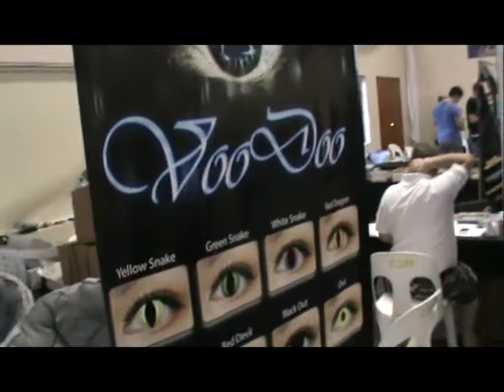G2C2 Sunday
Hey guys,

Here is a short short vid of G2C2 on the Sunday, of some of the stalls I walked passed. There were many more and great to see the PTA Pokémon League there too ;)

Pin-up Artist: Manu Kongolo

Note: G2C2 is passed Lynwood